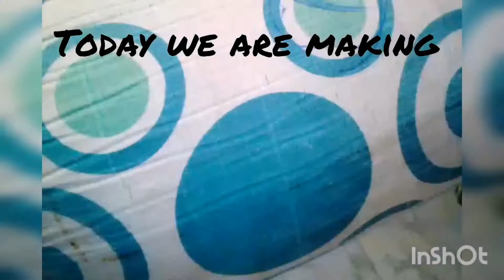Big pillow cover making گاٶ تکیہ کا خوبصورت غلاف بنایۓ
Today I made a big pillow cover. I hope you like it.